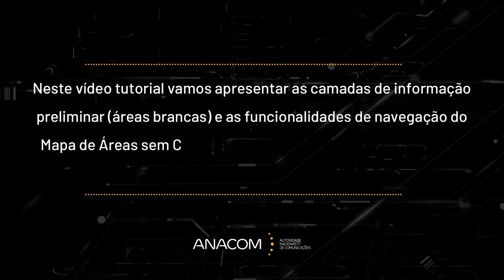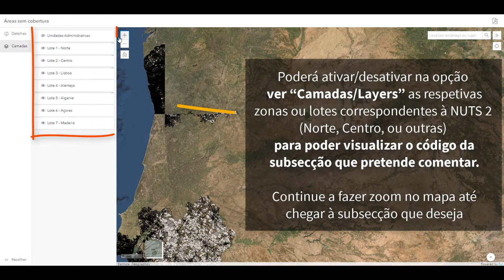Mapa de áreas sem cobertura de redes de elevada capacidade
Neste vídeo tutorial vamos apresentar as camadas de informação preliminar (áreas brancas) e as funcionalidades de navegação do Mapa de Áreas sem Cobertura de Redes de Elevada Capacidade que mostra o território de Portugal Continental e Ilhas.